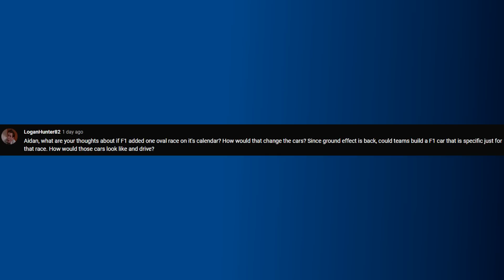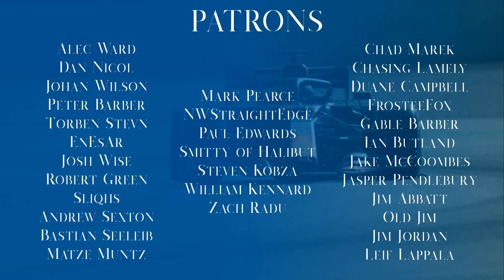THE TIME MCLAREN TESTED ON AN OVAL! The Story of the 1991 McLaren Oval Experiment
In 1991, the first race of the season was at a street circuit in the US city of Phoenix. Just before the race (or after) Phillip Morris, Marlboro's parent company, had McLaren along to the Phoenix International Raceway to do a photoshoot.

And when they were done, McLaren decided to use the time they had the track wisely.

Steam: AdmiralLaWind

CPU: Ryzen 5 2600 @3.9gHz
Motherboard: MSI B450 Mortar Micro ATX
RAM: Corsair Vengeance 2x 8gb @ 3000mHz
GPU: MSI GTX1660 w/ slight OC
Editing Software: Sony Vegas 14 Steam Edition
Wheel: Simucube 2 Pro - Cube Controls Formula Pro Rim
Pedals: Fanatec Clubsport V3 with Brake Performance Kit